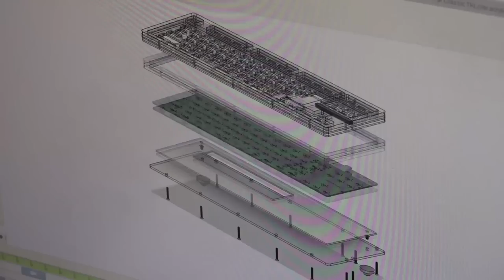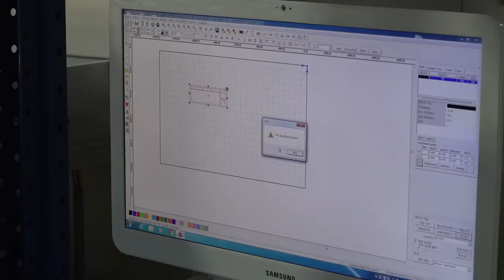Unique! The process of making a Korean mechanical transparent keyboard.